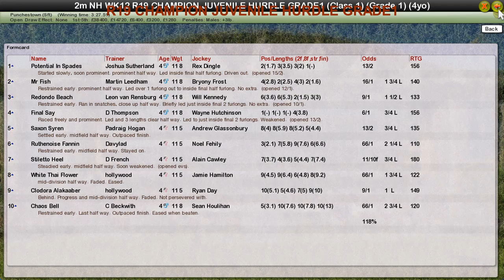NH WK12 R19 CHAMPION JUVENILE HURDLE GRADE1